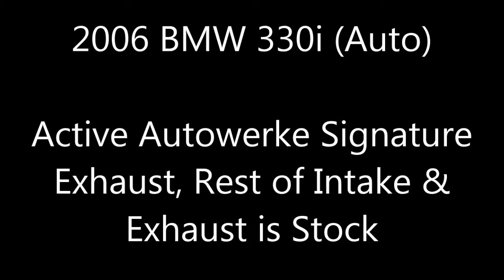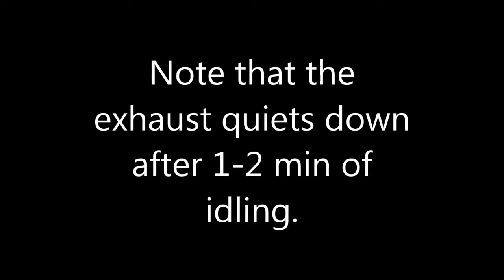E90 N52 Active Autoworke Signature Exhaust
My 2006 BMW 330i with the AA Signature Exhaust. Just a quick video I made to show how it sounds in various driving conditions. The car is an auto with the BMS Powerbox and everything else stock save the muffler. Unfortunately, with an automatic, there was drone from ~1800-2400 RPMs, so I eventually removed it in favor of daily driving. But it was glorious while I had it on the car, save the drone! For reference, the AA was welded, and not clamped, for installation.